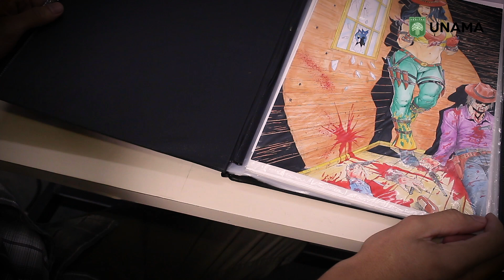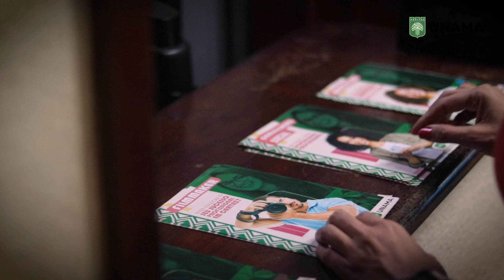Como ser criativo? | UNAMA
✨ Você é Criativo? Descubra como a criatividade pode melhorar seus resultados no estudo e no trabalho. Sim, ela pode!

🎨 O que é Criatividade? Criatividade é pensar fora da caixa e criar a partir da imaginação. Aprenda a aplicar essa habilidade no seu dia a dia.

🧠 Desenvolvendo a Criatividade: Exercite sua mente com jogos de lógica, quebra-cabeças e charadas. Crie um repertório, arrisque-se em novas experiências e separe um tempo diário para atividades criativas como pintar, desenhar, escrever e dançar.

📚 Criatividade nos Estudos: Use técnicas como mapas mentais, brainstorming, gamificação e role-playing para melhorar seu aprendizado e desempenho.

🚀 Desperte sua Criatividade: Todos possuem um certo nível de criatividade. Encontre a área em que você se sente mais à vontade e deixe sua mente fluir.

🎓 Cursos Criativos na Unama: Explore cursos como game design, filmmaker, marketing, jornalismo, publicidade e propaganda, arquitetura e urbanismo, entre outros.

🔑 Use a Criatividade a Seu Favor: Ponha em prática as técnicas aprendidas e veja como a criatividade pode ser uma grande aliada no seu sucesso.

UNAMA, Excelência por natureza!